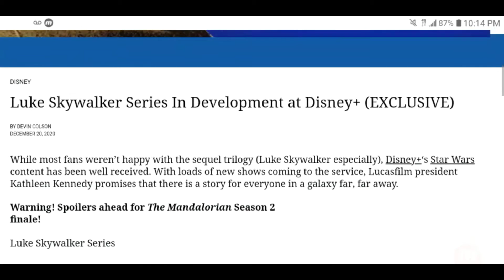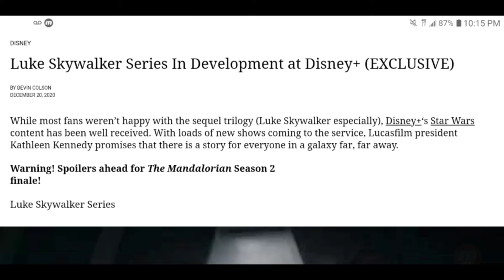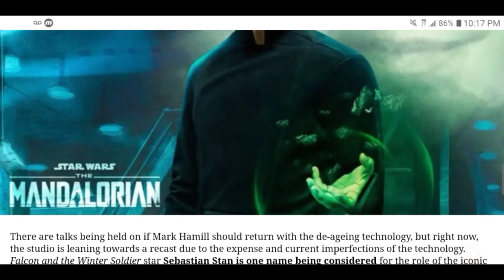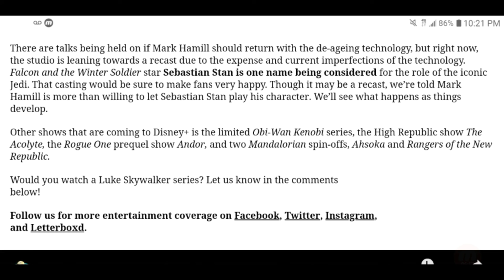Luke Skywalker Series In Development For Disney +